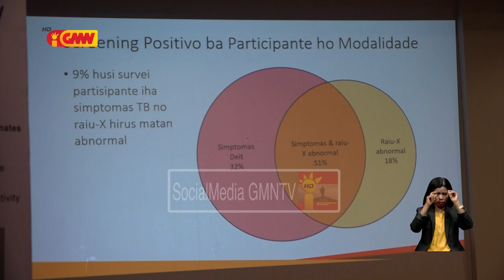Rezultadu Survey husi Menzies hatudu prevalensia tubercoloze iha Timor Leste aas liu kompara...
Rezultadu Survey husi Menzies hatudu prevalensia  tubercoloze iha Timor Leste aas liu kompara ho nasasun seluk iha Sudeste Aziatiku